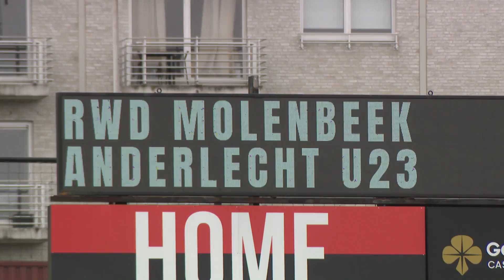Football : aux portes de la D1, le RWDM garde la tête froide